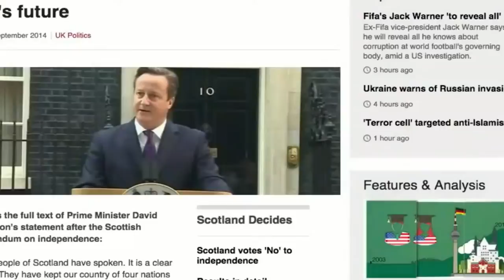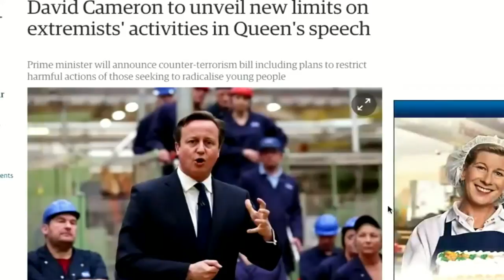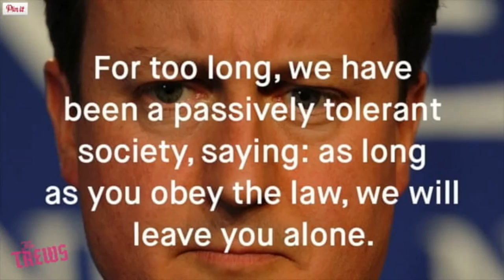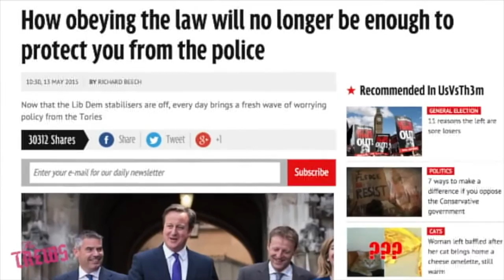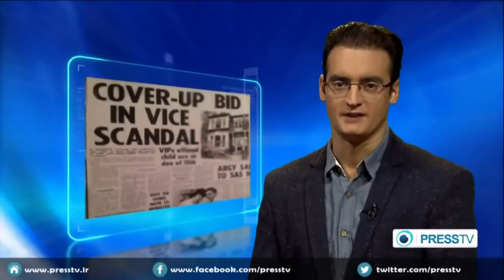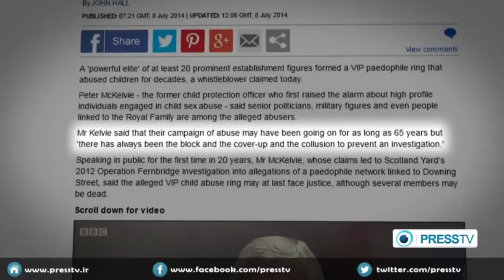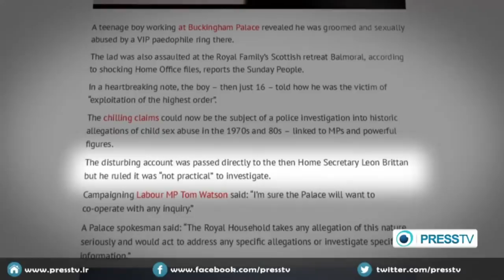UK Counter Extremism Bill - The REAL reason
The REAL reason behind David Cameron & the UK governments new Counter Extremism Bill,  currently being fast tracked through Parliament.
These new laws will effectively make "Conspiracy theorists" & truthers criminals.
It's all about a last ditch attempt to cover up the VIP paedophile ring that has abused children for decades in the UK. A ring of high profile individuals engaged in child sex abuse including senior politicians, military figures, Police and the royal family are among alleged abusers.
There has long been a cover-up by the people in power to prevent a proper investigation & any charges being made against those accused.

Check this out dudes! - Paedophile Mason ran lodge set up for GCHQ A source close to Harding revealed: “The Mercurius Lodge is known as the Spies Lodge because it was set up by GCHQ and over the years many intelligence officers have become members. “These are people trained to find out sensitive information and yet none of them had any idea of Keith’s background and past convictions. “They even voted him the highest honour by making him Worshipful Master. “Keith felt the Freemasons were somewhere he finally belonged, he called them his “brotherhood”. “When he died last year, they arranged his funeral and made sure the ceremony started at midday because the time apparently has significance within Masonic ritual.” Spies displaced from London and Bletchley Park in Buckinghamshire, where the German wartime Enigma code was cracked, set up the Mercurius Lodge in 1957. It meets at the Grade IIlisted Cheltenham Masonic Hall, purpose-built in 1823. Harding ran the Mechanical Music Museum 10 miles away in Northleach after moving from London in 1987. In 2013, he organised a trip to the museum for Freemasons and their families. A photograph shows Harding wearing a Masonic apron, collar and medals during a ceremony a couple of years ago. The Mercurius Lodge last night declined to comment. Detectives probing historical sexual abuse allegations revealed on Wednesday they are investigating 1,433 suspects, including 135 from the entertainment industry, 76 politicians, seven sportsmen and 43 from the music industry.